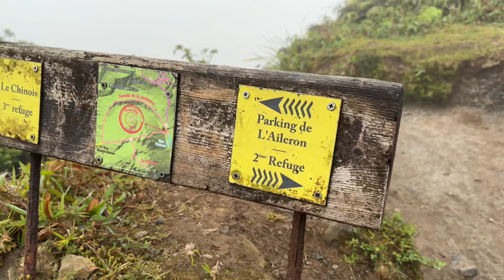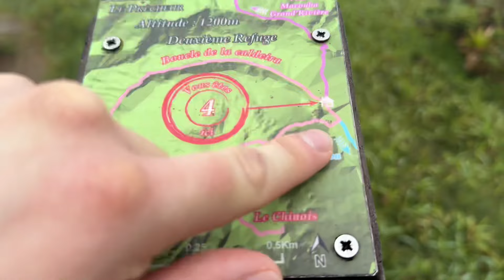🌴 MARTINIQUE - VUE IMPRENANBLE AU SOMMET D'UN VOLCAN